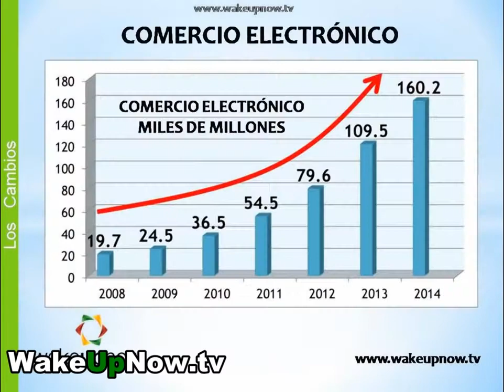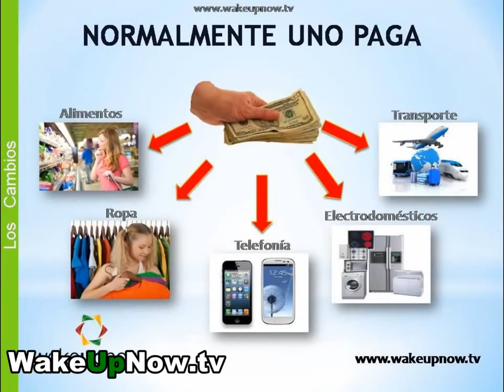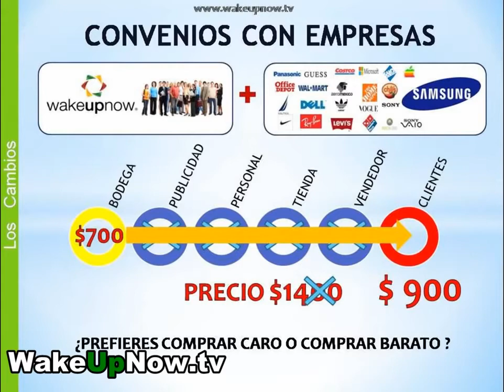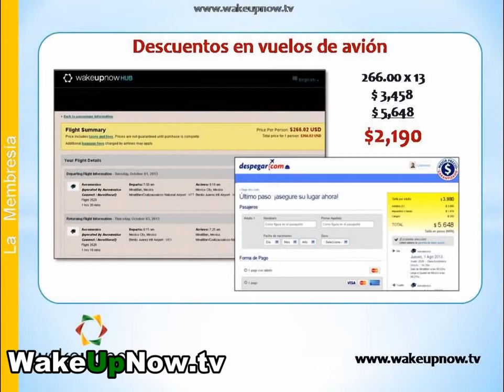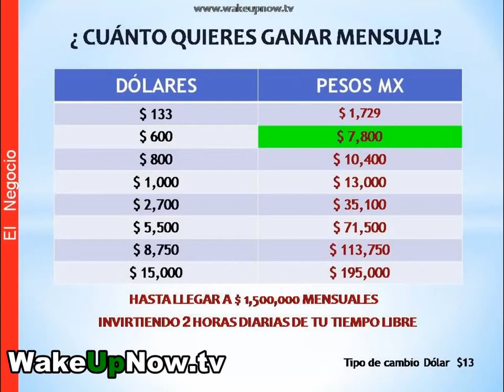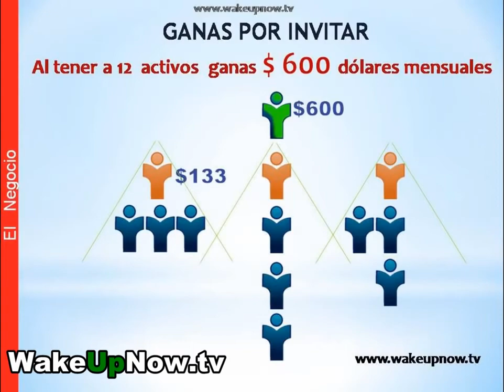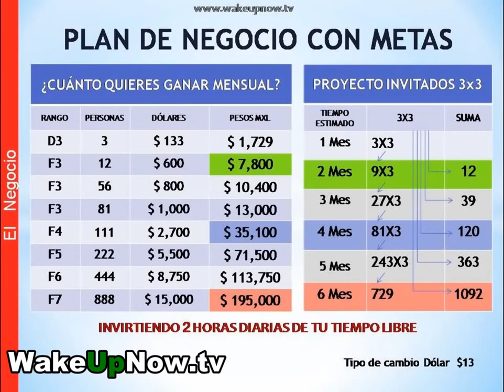WakeUpNow Presentacion de Negocio en 9 Min. Español Puerto Rico, Peru, Mexico, Colombia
INSCRIBETE AQUÍ:
facebook: WUN LIFE IZUCAR DE MATAMOROS

Si estás interesado en saber cómo puedes empezar a generar un INGRESO RESIDUAL fuerte con una mínima inversión, únete a mi equipo y te daré la información y herramientas necesarias para que tu vida empiece a cambiar.

Puedes enviarme un correo, dejar un comentario en Youtube, O en Facebook, Saludos!

¡Despierta Ahora!